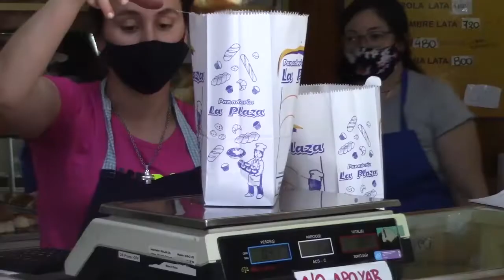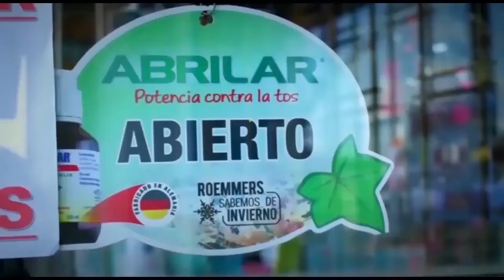NOTICIAS 21 07 21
A PUNTA DE PISTOLA Y A PLENA TARDE TRATARON DE ROBAR UNA DISTRIBUIDORA DE SUPERGAS EN DURAZNO.

RIZZO SE PREGUNTÓ EN LA JUNTA DEPARTAMENTAL QUE PASA CON LA PLAZA DE DEPORTES DE SARANDI DEL YI.

A TRAVÉS DE UNA ABOGADA, UN PARTICULAR EFECTUÓ UNA DENUNCIA AL MUNICIPIO PORQUE SEGUN ÉL LE RETUVIERON UN CABALLO QUE ESTABA ATADO.